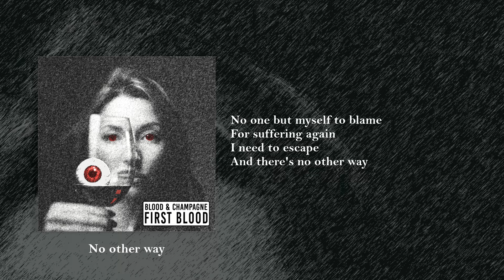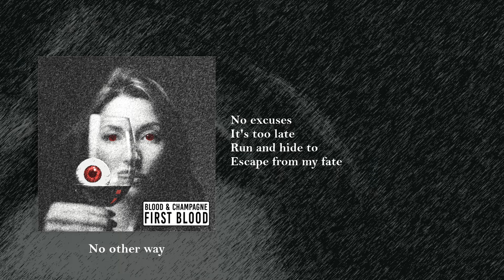No other way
BLOOD AND CHAMPAGNE stehen für schnellen, harten und dennoch melodischen Punk Rock. Die Salzburger überzeugen mit ihren eingängigen und energiegeladenen Songs und arbeiten seit der Bandgründung 2018 ununterbrochen an neuem Material.

Die debut EP der Band "FIRST BLOOD" erschien im Herbst 2021.